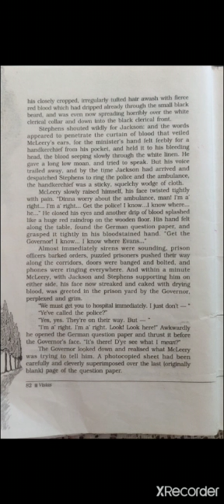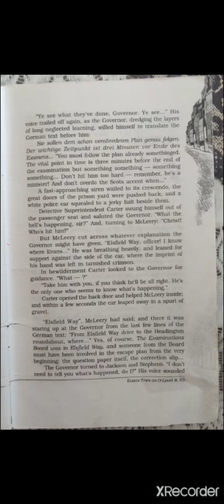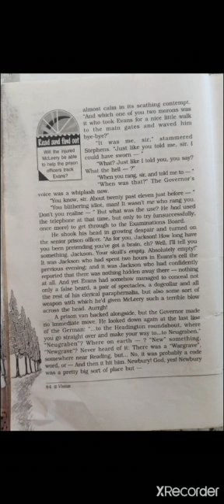12 th/ English Core/ Vistas/ EVANS Tries An O Level/ PART , 7